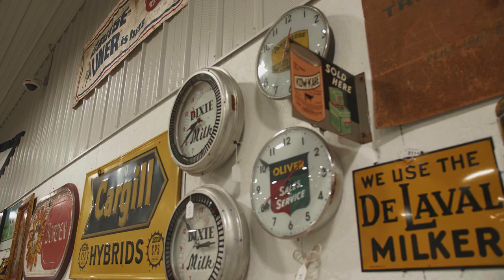Kraft Auction Service - Collector Car and Memorabilia Promo Video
Kraft Auction Service is a leading auctioneer in the collector car, vintage toys and memorabilia industry. Do you have a single piece or an entire collection to sell? Give us a call at or an email to today to find out why we are the right auction house for you and your collection!